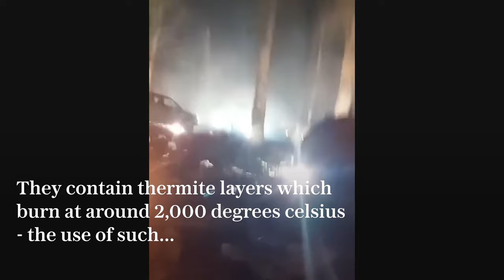Russian shells rain down on Vuhledar as fight for Donbas rages on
Russian forces appeared to target the eastern town of Vuhledar with incendiary thermite munitions.

Videos taken of the alleged attack show brightly burning metals raining from the sky on the coal-mining town, while a Ukrainian can be heard talking in the background.

Vuhledar has been one of the main focuses of Moscow’s ill-fated offensive to capture the remains of the Donbas.

Elite troops from its 155th Naval Infantry Brigade have spent months failing to capture the town, suffering huge numbers of casualties and more than 100 pieces of destroyed armour.